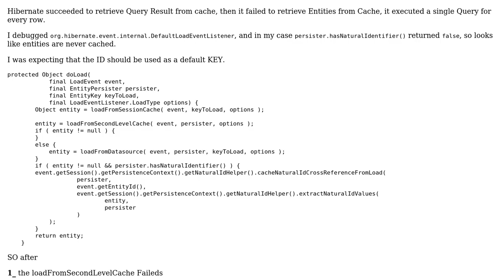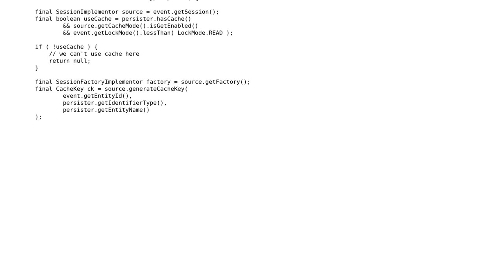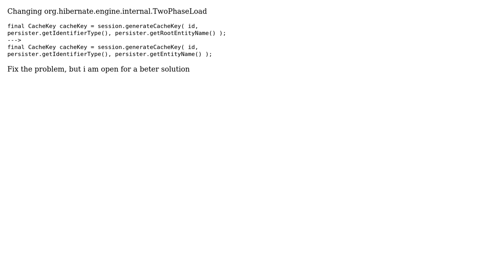Hibernate cache not working for subclasses (2 Solutions!!)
Hibernate cache not working for subclasses

With thanks & praise to God, and with thanks to the many people who have made this project possible! | Content (except music & images) licensed under CC BY-SA | Music | Images & others | With thanks to user Vlad Mihalcea user Nassim MOUALEK and the Stack Exchange Network Trademarks are property of their respective owners. You are responsible for your own actions.